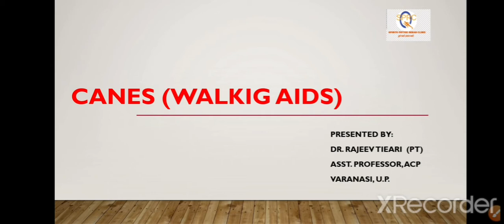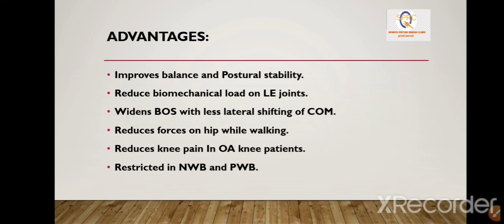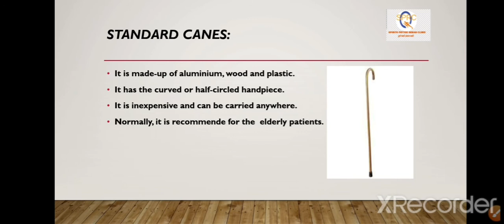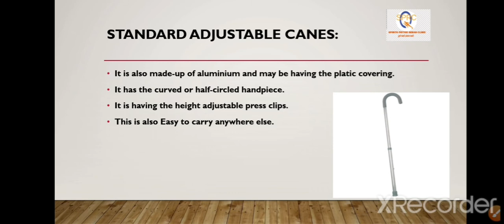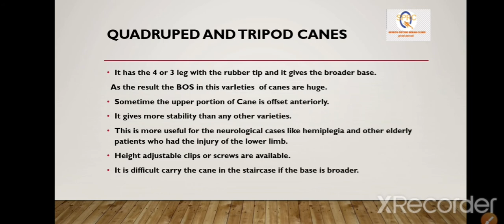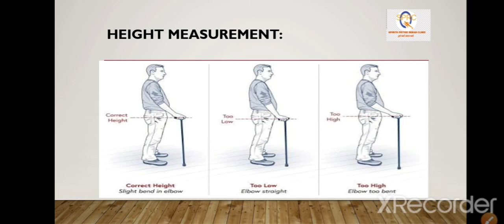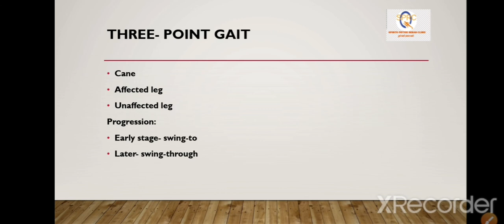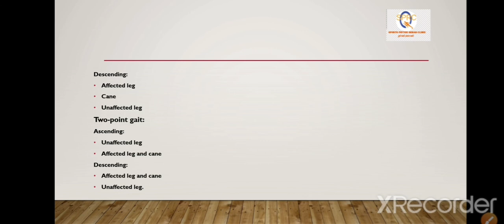CANE (walking Aids) | TYPES | IN HINDI | DR. RAJEEV TIWARI